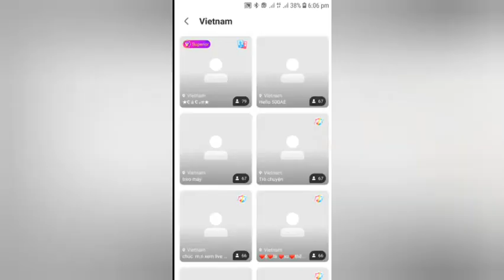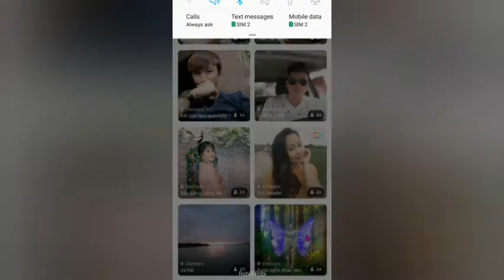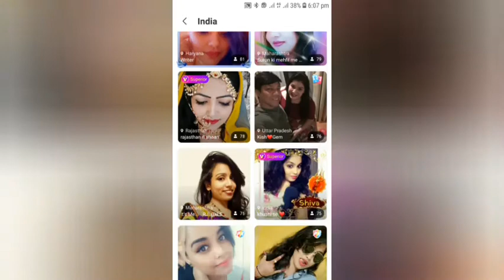how to Setme video call any girls most mobile phone apps